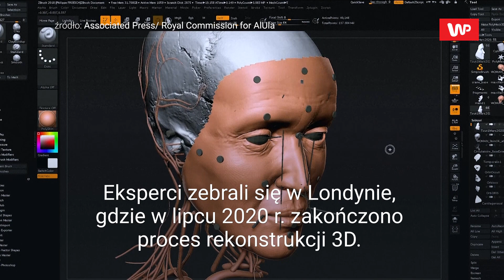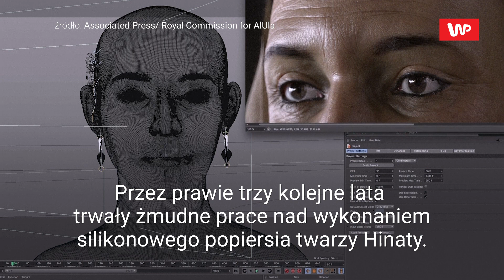Zrobili rekonstrukcję twarzy. Zobacz, jak wyglądała starożytna kobieta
Pierwsza rekonstrukcja twarzy Nabatejki. Zobacz, jak wyglądała starożytna kobieta
Zajrzyj na kanał @WirtualnaPolskaNews

To przełomowe odkrycie i niezwykłe dzieło naukowców. Pierwszy raz w historii udało się zrekonstruować twarz starożytnej Nabatejki, członkini starożytnego ludu pochodzenia semickiego.

Zespół badaczy z Arabii Saudyjskiej w 2019 r. odnalazł w ruinach starożytnego miasta Hegra szczątki ok. 80 osób. Najlepiej zachowany był szkielet jednej z kobiet. Badania wykazały, że to Nabatejka, którą pochowano w grobowcu ponad 2 tys. lat temu. Kobietę nazwano Hinata.